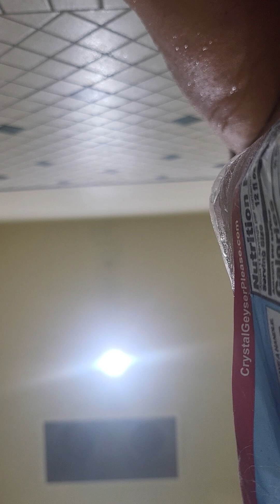Hot Tub Sermon - Don't blame GOD for your mistakes and Learn to Control Your Energy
Great Hot Tub Sermon from friend and he delivers some great spirit advice.